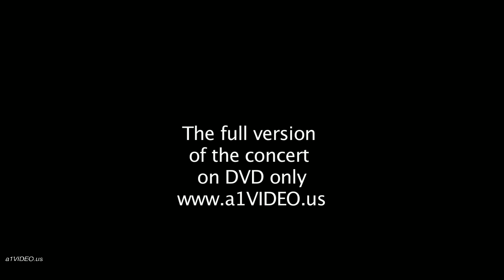Галина Хомчик, фестиваль СТРАННИКИ 3/Homchik. bard festival Stranniki 3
Галина Хомчик, фестиваль СТРАННИКИ 3 / Galina Homchik. bard festival Stranniki 3